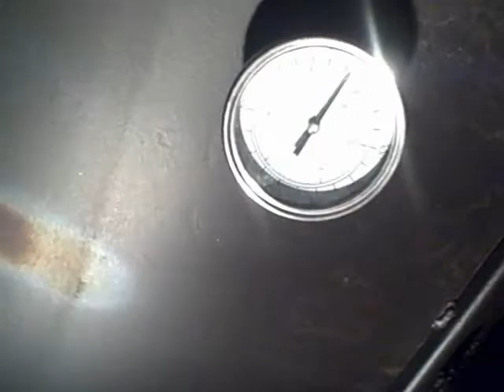Popdaddys Butt Paddle